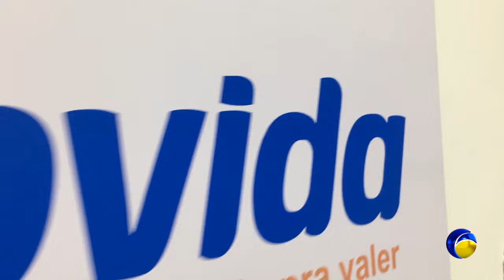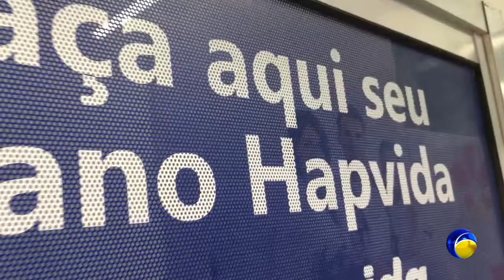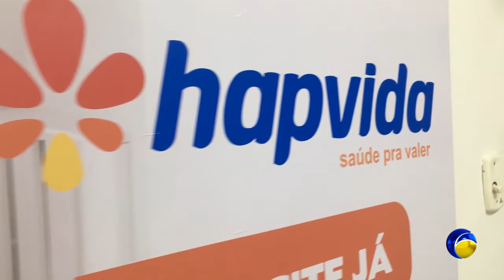Cajazeiras ganha nova Central de Vendas da Hapvida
PORTAL FALA CAJAZEIRAS
Quer saber tudo o que acontece em Cajazeiras e região? Veja como⤵⤵⤵